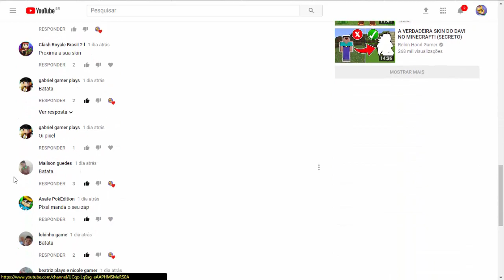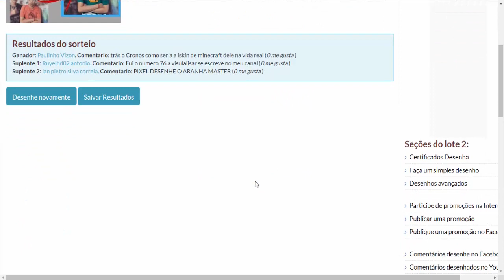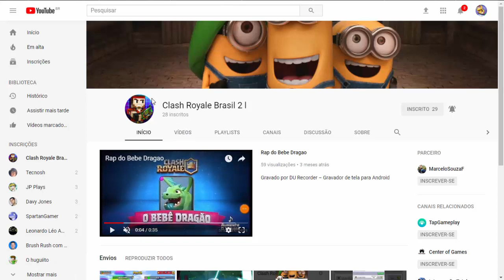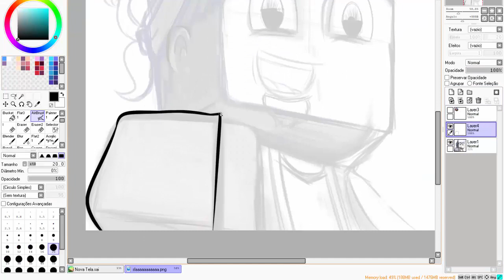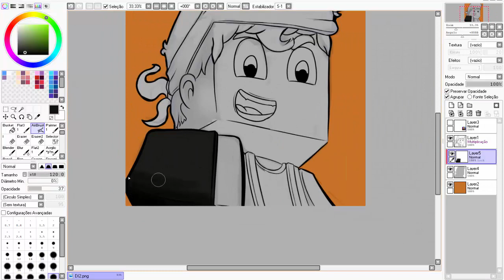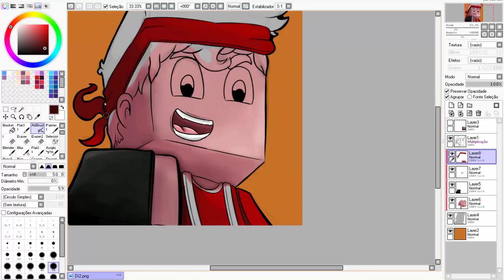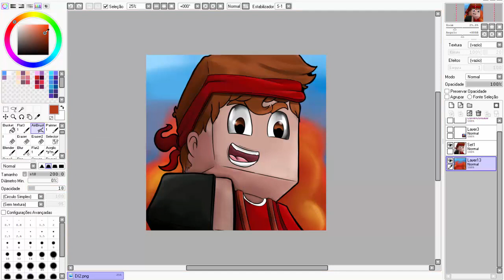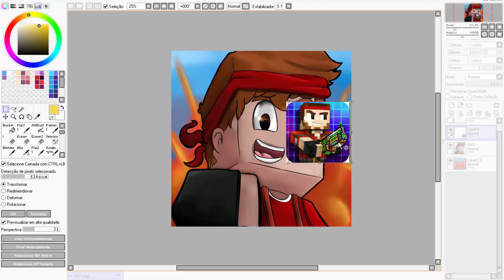DESENHANDO INSCRITOS #1 QUEM GANHOU?